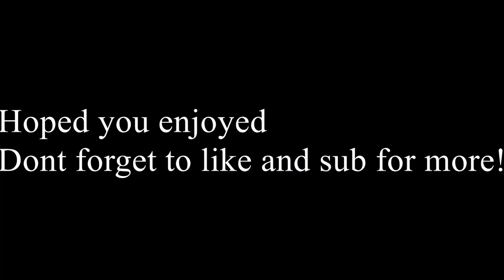Goofing around at Cathedral Ledge, Nh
Me and my friends enjoy the view of Cathedral Ledge in New Hampshire!